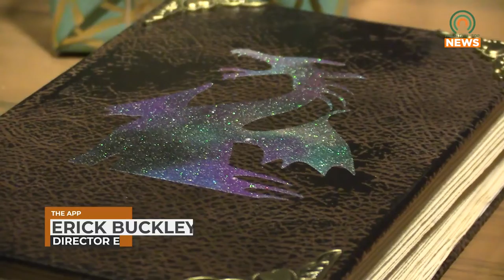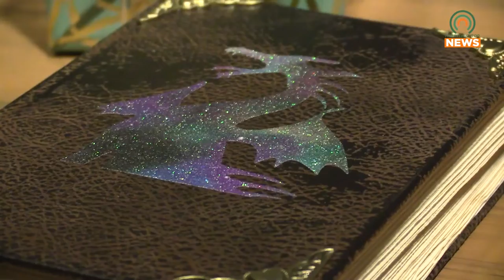Disney's Descendants Comes to Pikeville and Prestonsburg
The Appalachian Center for the Arts and Mountain Arts Center in Prestonsburg will premiere Disney's Descendants this month.